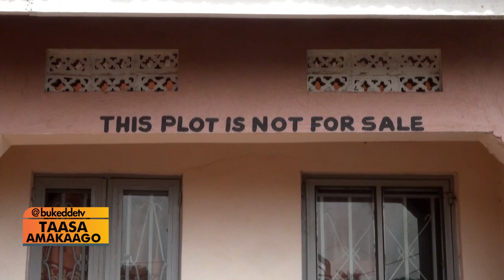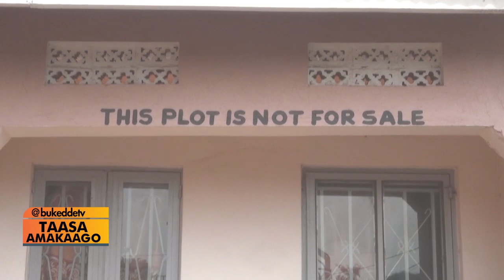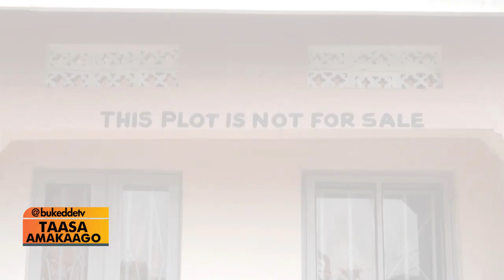Taasa Amaka Go:Maama wuuno alajaana lwa taata ayagala okumutundira mu nju.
Ntobye naye okubikola, netugendako ne China netuvaayo, naddayo nze nensigala nga nzirukanya eby'eno.

Taasa Amaka Go:24,06,2021
Nakachwa Rehema